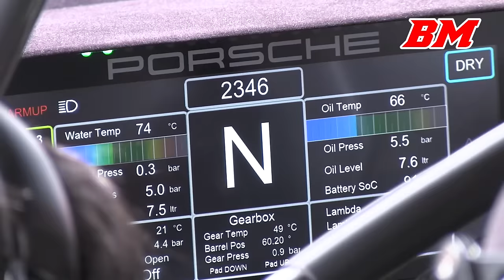Testday Spa 2024-03-26 | C8 GT3, 992 GT3R, RCF, 296, AMG, LMP2, LMP3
Event: Oreca testday
Track: Spa-Francorchamps
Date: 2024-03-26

00:00 highlights
00:10 intro
00:18 pits
00:28 pitsstop practise
01:38 cars leaving pits
02:05 on track
02:33 992 GT3 R
03:22 C8 GT3
04:38 Oreca 07 LMP2
06:13 RCF GT3
07:40 C8 GT3
10:12 AMG GT3 evo

Filmed with Canon Legria HF G70 + DM-E1 microphone